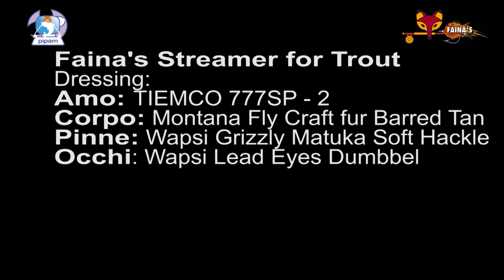Streamer per trote semplice istruzioni dressing fly fishing tying trota Pipam pesca a mosca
This trout streamer is a great fly for big Rainbows, Browns, marble trout, or other trout.
The combination of soft materials such as synthetic craft fur and natural materials like soft hackles give the Streamer for an enticing trout and sinuous movement. Moreover little eyes sealed Hourglass allow all'artificiale to "work" reverse, avoiding the artificial aground at every recovery. The hook long shank is a Tiemco 777 SP to which I crushed the barb.
The streamer is to be used in streams or rivers with slow average speed of the water. Dressing designed for italy italian trout fisherman and for fly fisherman of the world Tutorial
Questo streamer da il meglio di sè se utilizzato su trote fario, iridea, marmorata.
L'abbinamento dei morbidi materiali come il sintetico craft fur e di materiali naturali come le soft hackles, lo rendono grande e conferiscono allo Streamer per trote un movimento adescante e sinuoso. Inoltre gli occhietti piombati a clessidra permettono all'artificiale di "lavorare" reverse, evitando all'artificiale di incagliarsi ad ogni recupero. L'amo a gambo lungo è un TMC Tiemco 777 SP a cui ho schiacciato l'ardiglione.
Lo streamer è da utilizzare in torrenti o fiumi con velocità dell'acqua medio lenta. Dressing pensato per i pescatori di trote in Italia e nel mondo